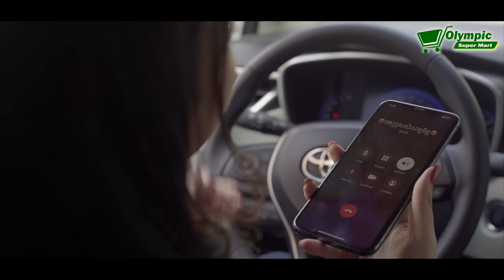ហ្នឹងមែនស្នេហា? || Is This Love? (ShortFilm)